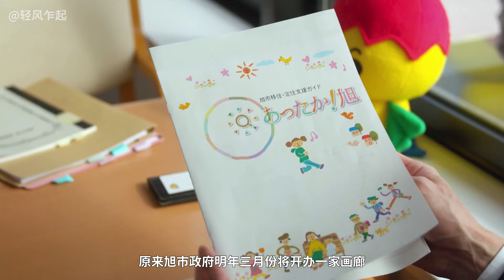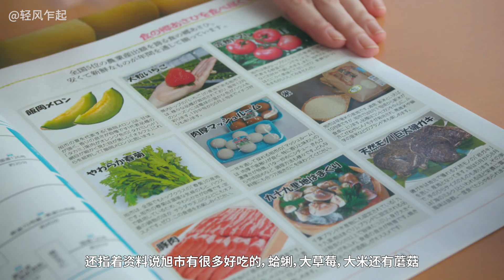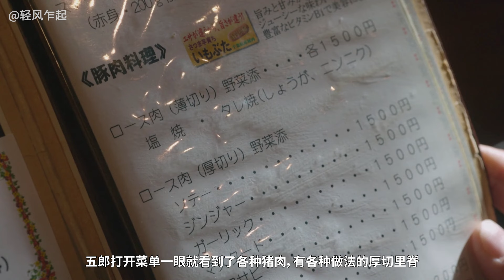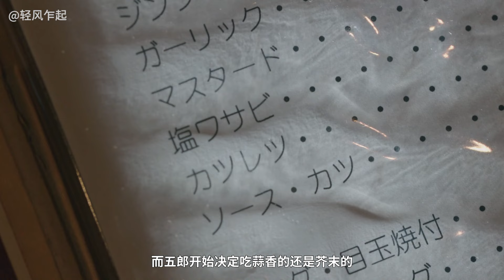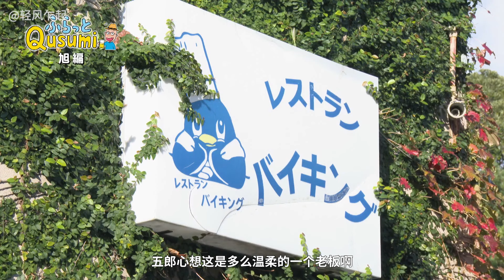下饭神剧，五郎吃了十季以来最厚的猪里脊，把他香坏了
10-11。蘑菇浓汤，盐芥末厚切猪里脊，鸡蛋奶昔，薄切猪里脊配蔬菜。